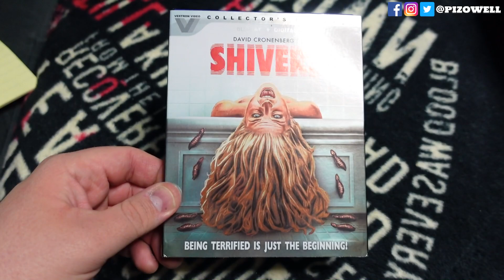SHIVERS (1975) - Movie/Blu-ray Review (Vestron Collector's Series)